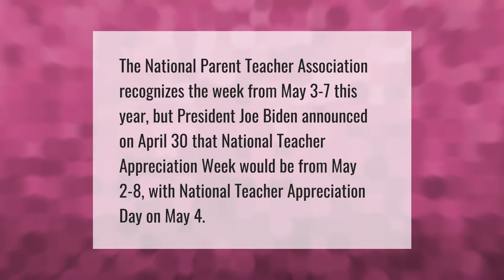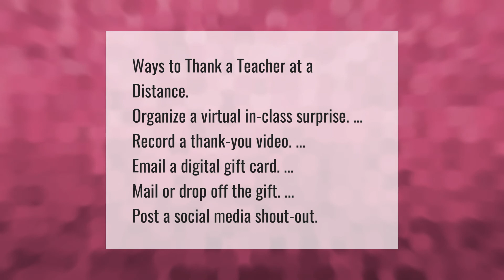Does Canada have Teacher Appreciation Week?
00:00 - Does Canada have Teacher Appreciation Week?
00:35 - What is Teachers Appreciation Week?
01:03 - What is National Employee Appreciation Day?
01:32 - How do you celebrate Teacher Appreciation Week during Covid?

Laura S. Harris (2021, May 14.) Does Canada have Teacher Appreciation Week?
    AskAbout.video/articles/Does-Canada-have-Teacher-Appreciation-Week-244537